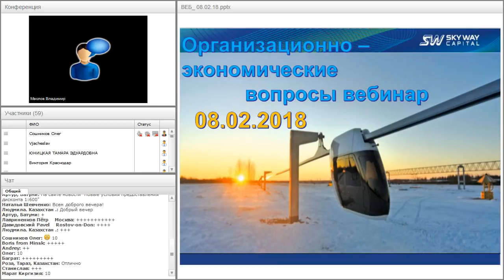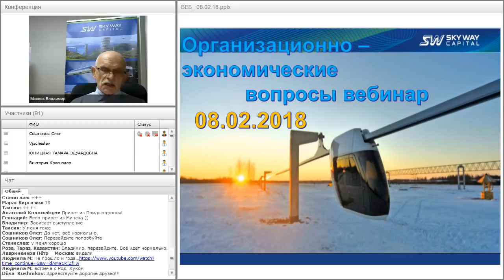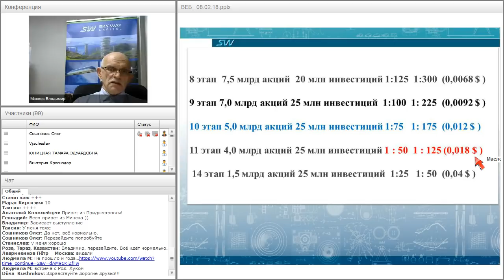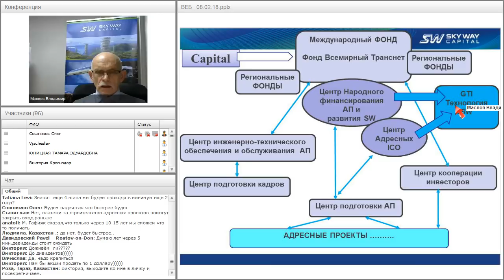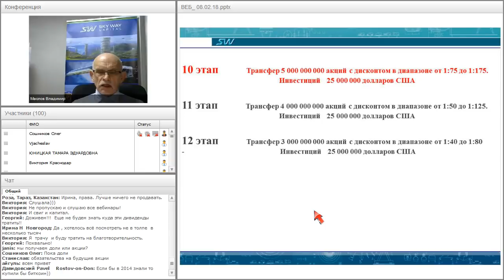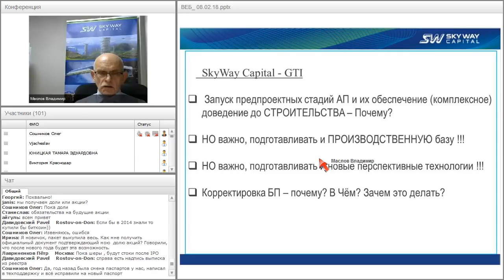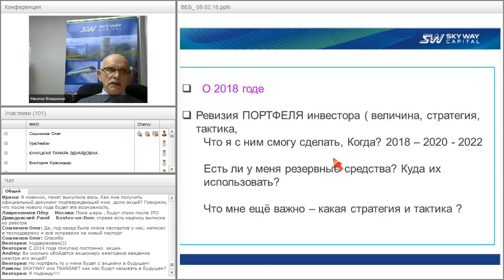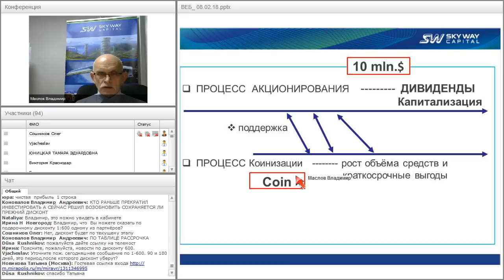Вебинар от 08.02.2018. Организационно-экономический и правовой вебинар SkyWay.